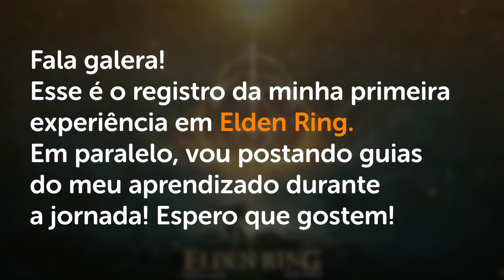RENNALA, RAINHA da LUA CHEIA - Elden Ring Guia de Platina #20